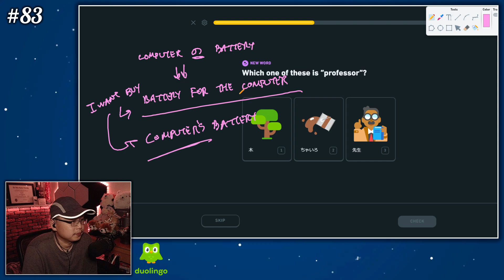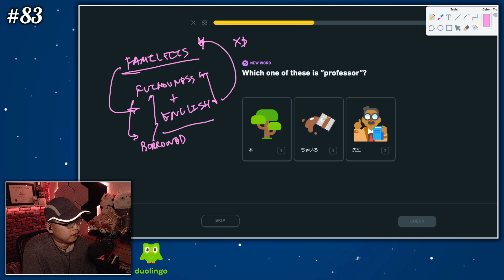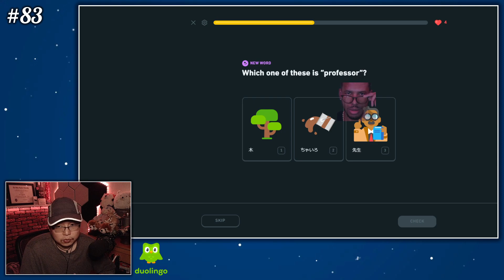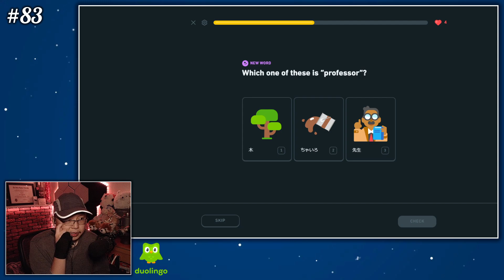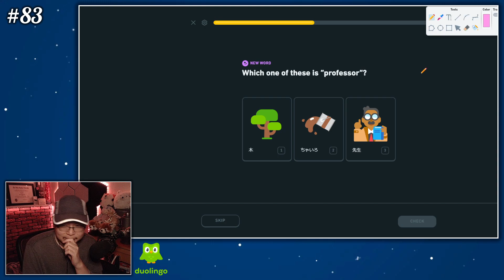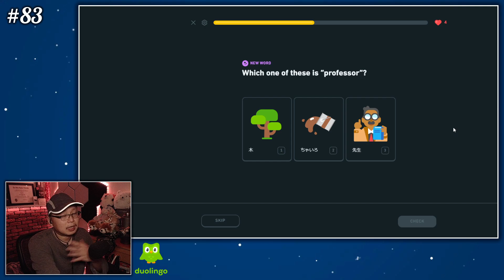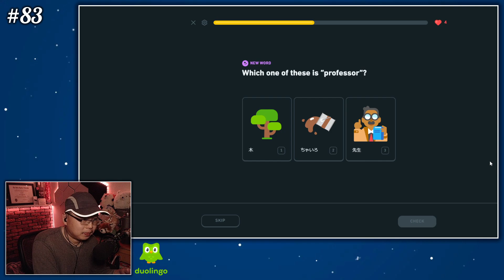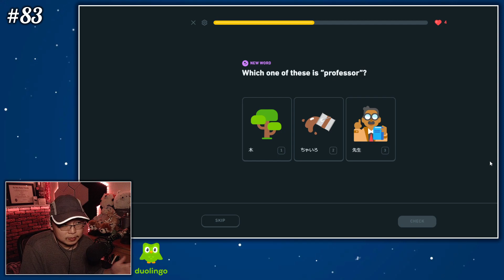MAKU DIGRESSES: Multiculturalism, Privilege, and Companionship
B-roll feature: Duolingo